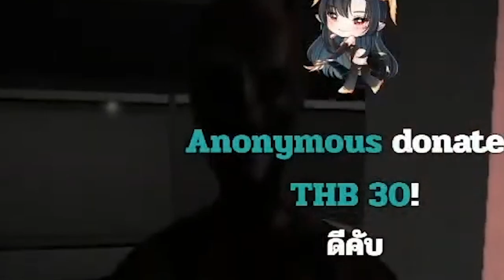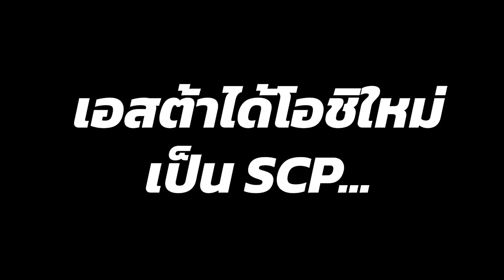[Vtuber]Hi-light วิ่งหนีผี กันสนุกเลย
ไลฟ์สนุกมากนะ แต่มันมืดไปหน่อย ดูยาวๆ ไม่ไหวปวดหัว...